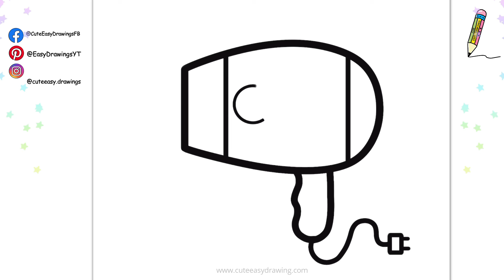How to Draw a Cute Hair Dryer Step by step Follow Along video for KIDS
In this video, I will show you how to draw a cute Hair Dryer that is easy for kids and toddlers to draw.

Timestamps:
0:00 Intro How to Draw a Cute Hair Dryer
0:10 Start Drawing hair dryer body
1:05 Start Drawing a blower handle
1:37 Start Drawing a blower wire
6:05 Start Coloring
7:51 End Animations

🖍️ Supplies used:
Paper
Pencil
Eraser
Markers

Related Search:
How to draw a cute hair blower
How to Step by step drawing,
how to draw cute
cute drawing,
drawing tutorial,
drawing easy,
drawing art,
drawing and coloring,
Draw,
Drawings,
Basic Drawings,
Simple Drawings,
Drawings Lessons,
Line Drawings,
Cute Drawings.
Easy Drawings,
Simple Drawings,
simpatico disegno,
tutorial di disegno,
disegno facile,
Disegnare,
Disegni,
Disegni di base,
Come disegnare,
Disegni semplici,
Come colorare,
Come colorare,
Disegni carini.
Disegni facili,
Disegni semplici,
Cosa disegnare,
süße Zeichnung,
Zeichnungs-Tutorial,
einfach zeichnen,
Kunst zeichnen,
Zeichnen und Ausmalen,
Ziehen,
Zeichnungen,
Grundlegende Zeichnungen,
Einfache Zeichnungen,
Zeichenunterricht,
Strichzeichnungen,
Nette Zeichnungen.
Einfache Zeichnungen,
Einfache Zeichnungen,
lindo dibujo,
tutorial de dibujo,
dibujar facil,
Dibujar,
Dibujos,
dibujos basicos,
Como dibujar,
dibujos simples,
como colorear,
como colorear,
Dibujos lindos.
dibujos faciles,
dibujos simples,
que dibujar,
joli dessin,
tutoriel de dessin,
dessin facile,
Dessiner,
Dessins,
Dessins de base,
Comment dessiner,
Dessins simples,
Comment colorier,
Comment colorier,
Dessins mignons.
Dessins faciles,
Dessins simples,
Que dessiner,
رسم لطيف
رسم تعليمي
الرسم السهل ،
فن الرسم
رسم وتلوين،
رسم،
الرسومات،
رسومات أساسية ،
كيف ترسم،
رسومات بسيطة
دروس الرسم
رسومات الخط
كيف تلون ،
كيف تلون ،
رسومات لطيفة.
رسومات سهلة
رسومات بسيطة
رسم سهل جدا ،
رسومات للمبتدئين ،
ارسم شيئًا سهلًا ،
ماذا ارسم ،
sevimli çizim,
çizim öğretici,
çizim kolay,
çizim sanatı,
çizim ve boyama,
Çizmek,
Çizimler,
Temel Çizimler,
Nasıl çizilir,
Basit Çizimler,
çizim dersleri,
Çizgi çizimleri,
Nasıl Renklendirilir,
Nasıl Renklendirilir,
Sevimli Çizimler
Kolay Çizimler,
Basit Çizimler,
Ne Çizilir,
desenho fofo,
tutorial de desenho,
desenho fácil,
Desenhar,
desenhos,
Desenhos Básicos,
Como desenhar,
Desenhos Simples,
Como Colorir,
Como Colorir,
Desenhos fofos.
Desenhos fáceis,
Desenhos Simples,